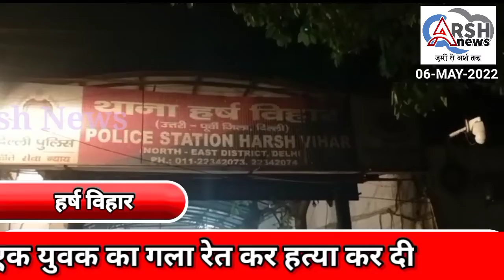हर्ष विहार थाना क्षेत्र में झगड़े के दौरान हुए घायल युवक की हॉस्पिटल में इलाज के दौरान मौत हुई